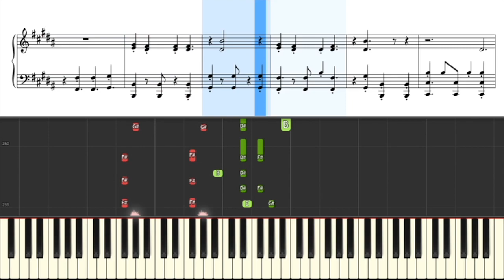Saturday Night Whigfield Piano Tutorial Instrumental Cover